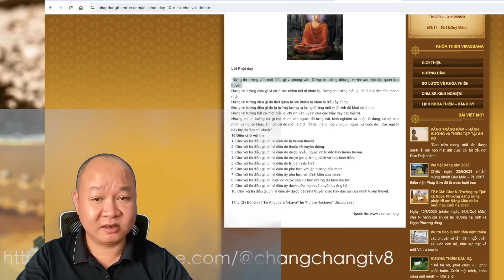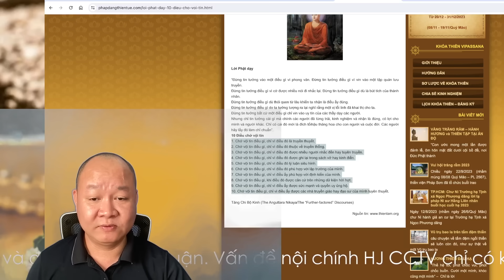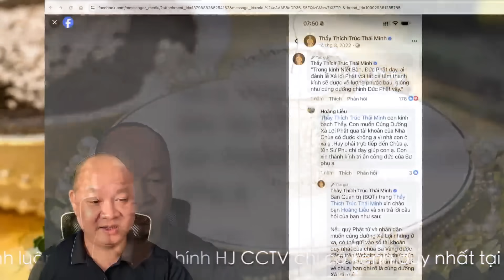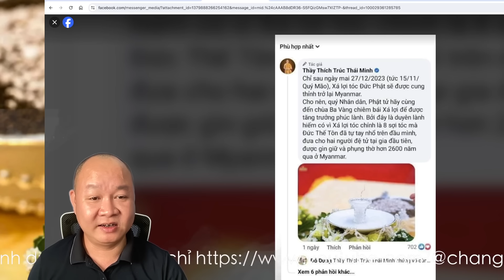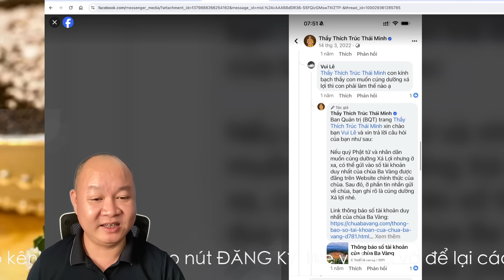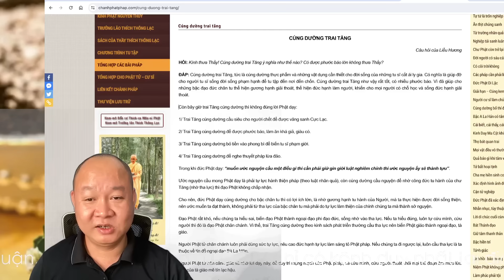🔴 Cập nhật NÓNG: Thuyết pháp LỪA ĐẢO?